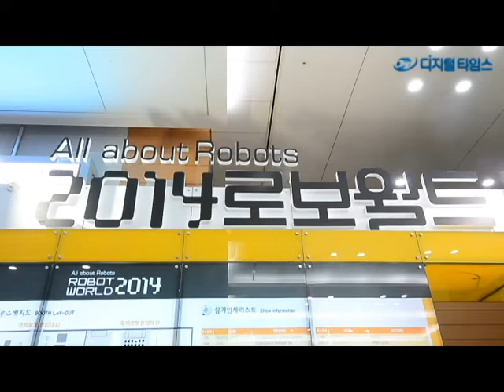로보월드 2014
제조용 산업로봇부터 가정에서 쓰는 서비스용 로봇까지 우리나라 로봇기술의 현재와 미래를 한눈에 볼 수 있는 '로보월드 2014'가 22일 경기 고양시 킨텍스에서 산업통상자원부 주최로 개최됐다.